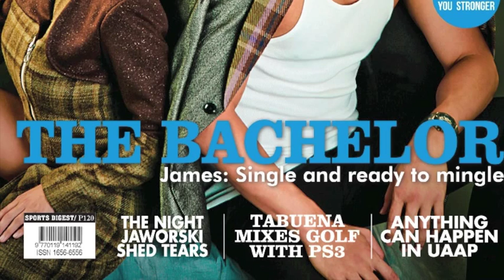College Heartthrobs: Jett Vidal (Manila Bulletin Sports Digest August issue)